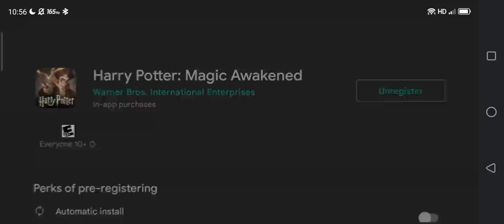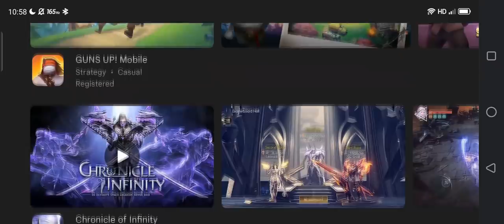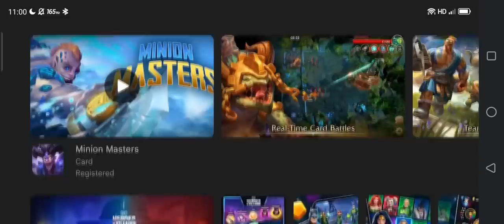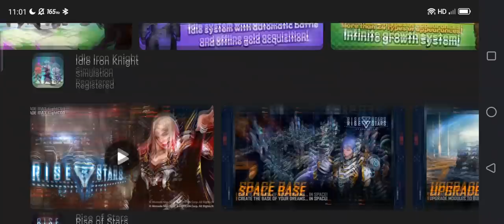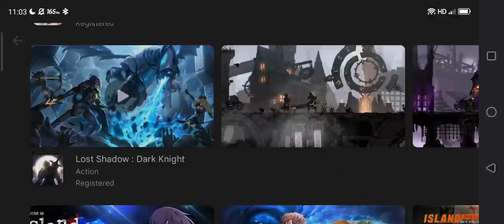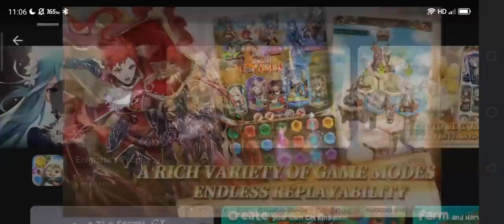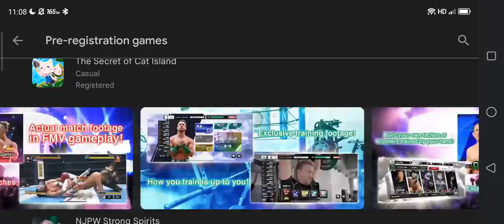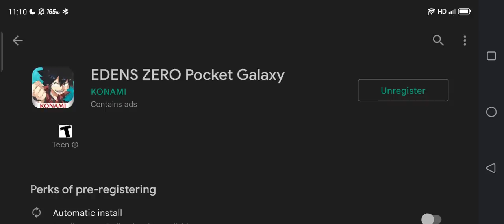UPCOMING Games : Feb 2022 Pre-Register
2nd Channel !! (EXCLUSIVE VIDEO CONTENT)

Paradise Lost: Otome Game
Blade Idle
Chronicle of Infinity
Tracksuit Hero : AFK
My Heroes: Dungeon Raid
Blood Knight: Idle RPG
Diablo Immortal
My Darkest Moment
Rise of Stars
Empire Defender TD: Premium
Medieval Merge: Epic RPG Games
Blush Blush
The Office: Somehow We Manage
Dual Blader : Idle Action RPG
Grow Archer Chaser - Idle RPG
Idle Iron Knight
Valkyrie Rush : Idle & Merge
Lost Shadow : Dark Knight
GUNS UP! Mobile
Island Crossing
Zombie Virus
Enigmite's Prophecy
Minion Masters
Dreamy Clover Town
Dino Clash: Tribal War
Exorcist in Island
Hyde and Seek
The Secret of Cat Island
Elemencraft
BarbarianMerge
Merge Skyland
Dark Nemesis: Infinite Quest
Brave Soul: Frozen Dungeon
Idle Huntress：Adventure
Puzzle Quest 3 - Match 3 RPG
Chromatic Souls : AFK Raid
NJPW Strong Spirits